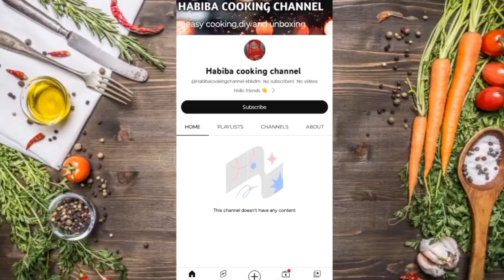चटपटी आलू की हरी भुजिया🥗l तीखी आलू की हरी सब्जी🤤Easy and Simple Aloo bhujiya#viral#yt#cooking#HCC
चटपटी आलू की हरी भुजिया🥗l तीखी तीखी आलू की भुजिया🤤Easy and Simple Aloo bhujiya#viral#yt#cooking#HCC

About this video:

In this video I made Masala Baby Potato recipe

Ingredients 👇👇👇👇

आलू 4
हरी धनिया 1 कटोरी

topic cover:

aloo ki hari bhujiya
aloo ki bhujia indian recipe
aloo ki hari sabji
aalo bhurji recipe
bhujia aloo ki recipe
bhujia aloo
bhujia aloo ki sabji
hariyali aloo ki tikiya
hare aloo ki recipe
best aalu ki bhujiya
aalu ki bhujiya recipe
aloo ki green sabji
aloo ki hari sabzi
aloo hari mirch ki sabji
hari mirch ke aloo ki sabji
hari mirch wale aloo ki sabji
hari dhaniya aloo ki sabji
hari chatni wale aloo ki sabji
aloo hari mirch ki sabji kaise banaen
aalu ki hari sabji
aalu ki green sabji
aalu ki hari sabji kaise banaen
sabji hari sabji
hari mirch or aloo ki sabji
sabji hari hari sabji
hari sabjiya